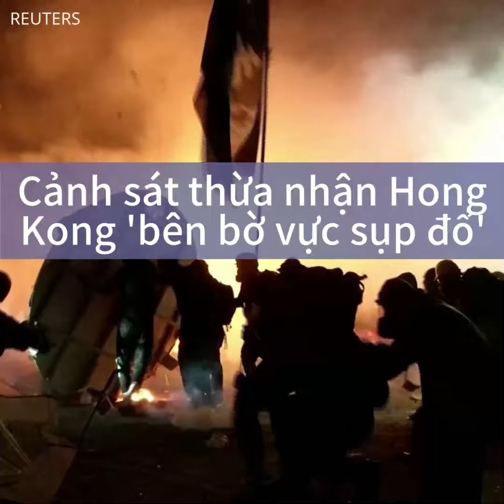Cảnh sát thừa nhận Hong Kong ‘trên bờ vực sụp đổ’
Bạo động căng thẳng diễn ra tại Hong Kong từ cuối tuần qua đã buộc nhà chức trách hôm 12/11 phải thừa nhận đặc khu này đang “trên bờ vực sụp đổ”.